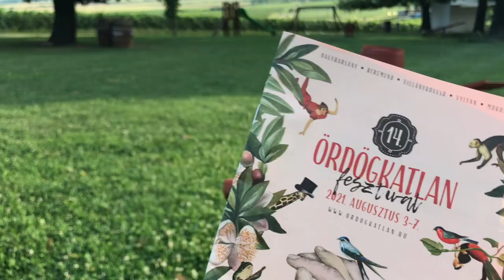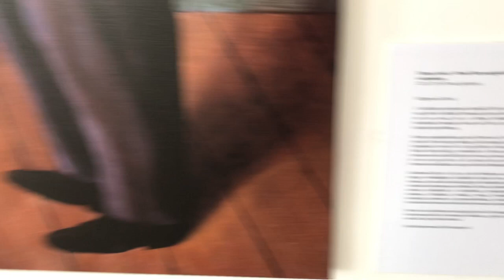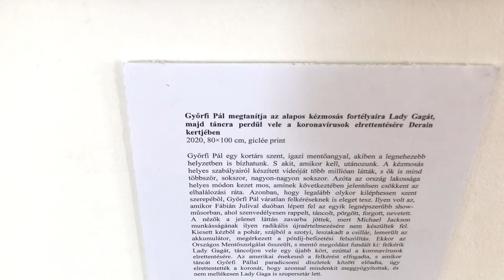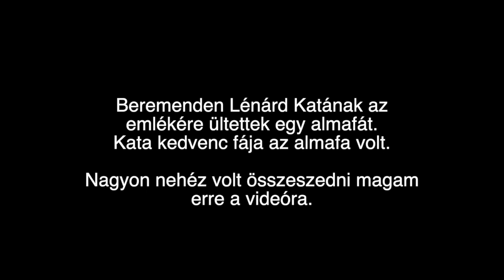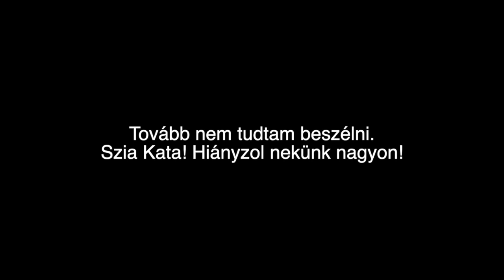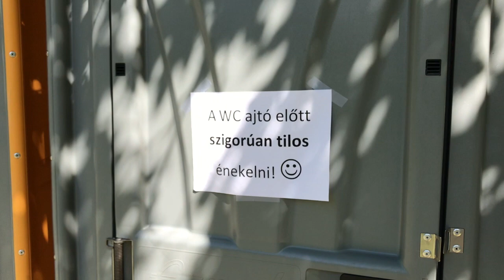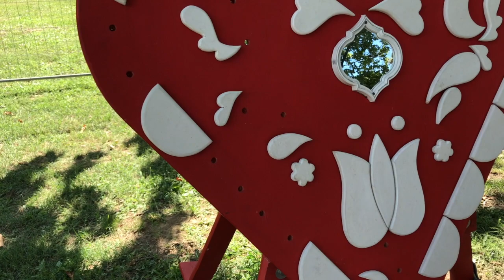ÖRDÖGKATLAN FESZTIVÁL 2021 Hétfői Heti Híradás Vlog (KEDDEN)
SZIASZTOK!!
Kis szünet után itt egy élménybeszámoló a kedvenc fesztiválomról!
Fogadjátok sok szeretettel a 2021-es Ördögkatlan fesztiválról a vlogomat! Én ajánlanék a videó megtekintéséhez egy vice házmestert, jó hidegen, de persze teával is kíváló. Pláne ha vezetsz!
Vendégek: Jankovics Anna, Jaskó Bálint
Készítette: Kőszegi Mária